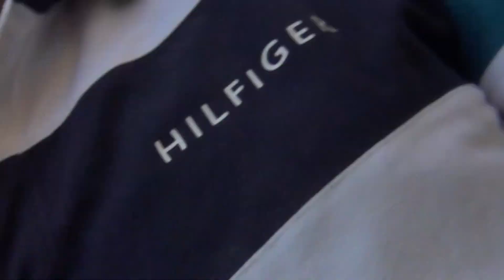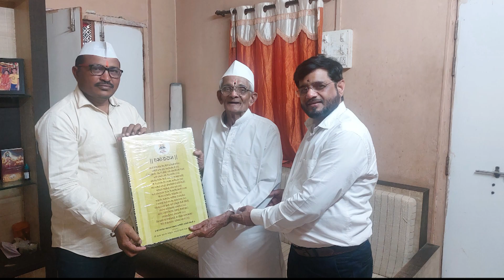शरीराच्या फिटनेससाठी व्यायाम ,मनाच्या फिटनेसचे काय? laughterclub pune BramhaSkycity |2023 Rajshree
शरीराच्या फिटनेससाठी व्यायाम करतो तर मनाच्या फिटनेसचे काय? laughter club#pune Bramha Skycity Pune
माझ्या सासर्‍यांचा 83 वा वाढदिवस , ज्येष्ठ नागरिक संघ, विरंगुळा केंद्र,हास्य क्लब.